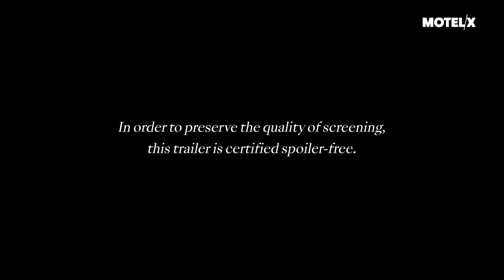The Censor of Dreams (2021) | Trailer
The Censor of Dreams (França / France, 2021), Léo Berne, Raphaël Rodriguez